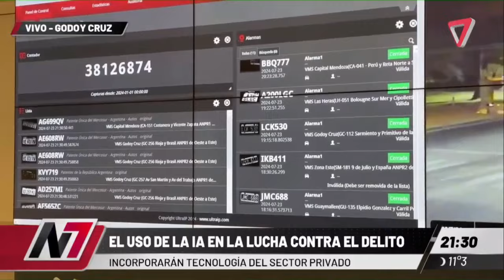Él gobierno aprobó 3 proyectos vinculados a la seguridad